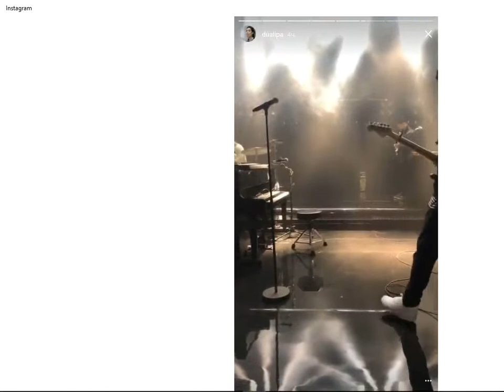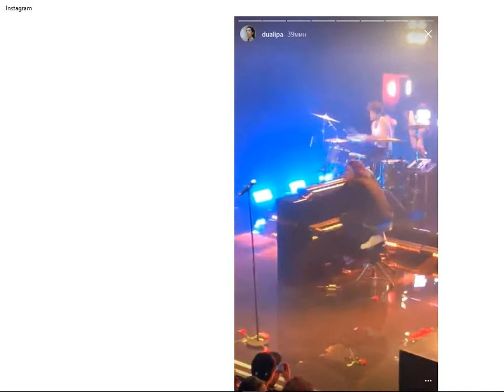Dua Lipa | Инста Новости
Dua Lipa | Дуа Липа | Инста Новости | December 2017 |